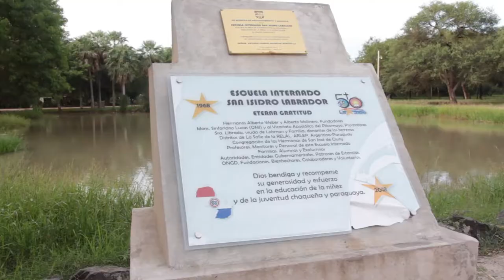Circuito Alternativo Amamos Cine (CAAC) - Pozo Colorado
El Circuito Alternativo Amamos Cine llega a la Escuela internado San Isidro Labrador, en Pozo Colorado, con el apoyo de la FundaciónItaú y el Proyecto BID LAB CIRD EconomíaNaranja.